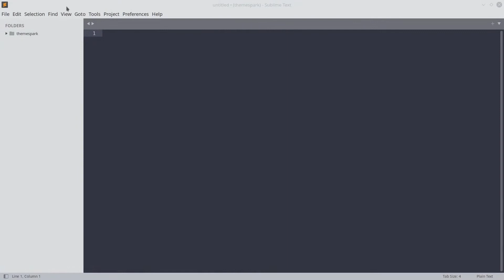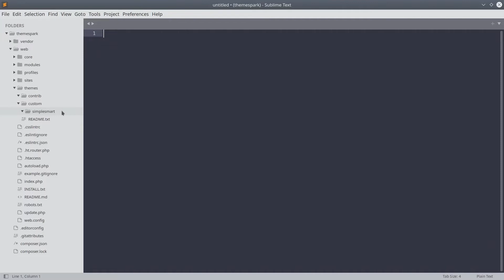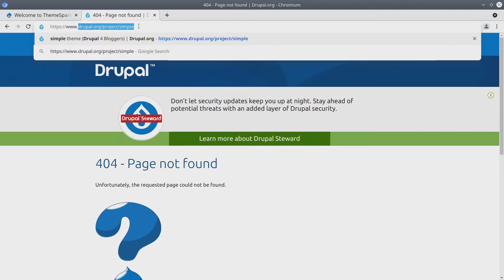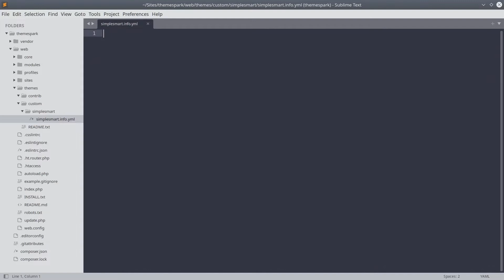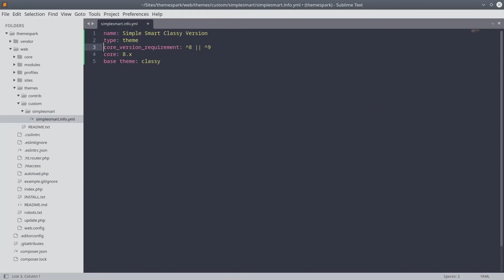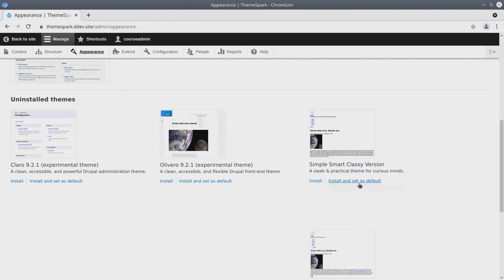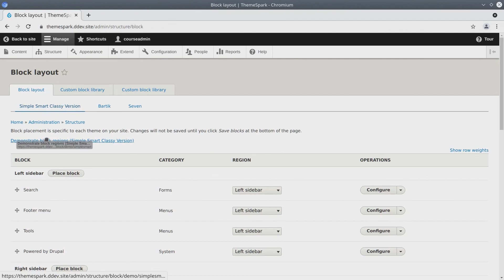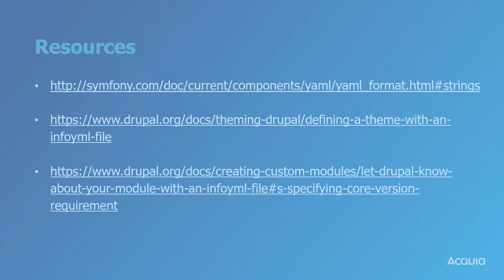6 - Defining a Theme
In this video we create and define a basic theme called “simplesmart”. In doing so we’ll learn about the required keys of a theme, and how to make our theme compatible with specific versions of Drupal core.

Drupal 10 Notes:
stable9 is now the default base theme. classy is marked as deprecated.
Use correct values for core_version_requirement: ^9 || ^10
The core key is officially deprecated and should not be used.

See correct code below.
Code:
name: Simple Smart Classy Version
type: theme
description: “A sleek & practical theme for curious minds.”
core_version_requirement: ^9 || ^10
base theme: stable9